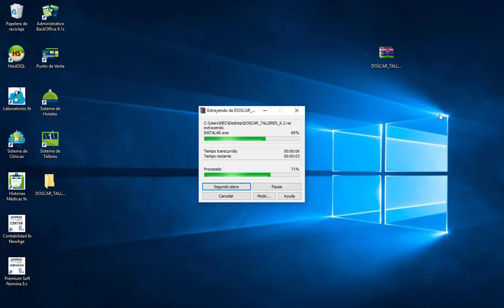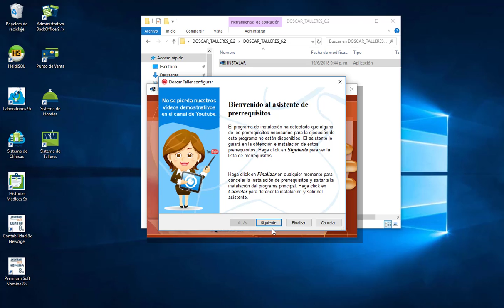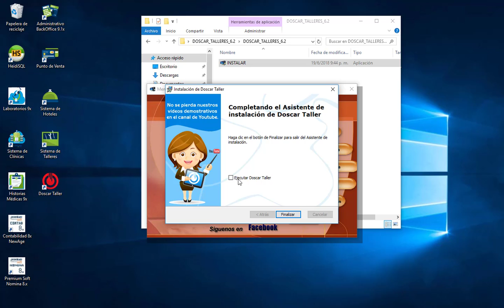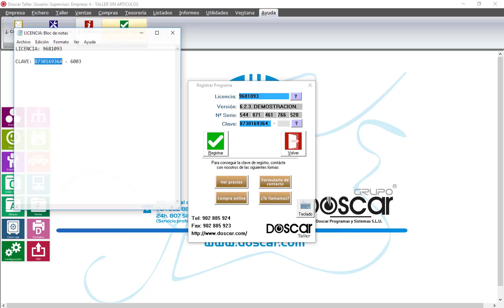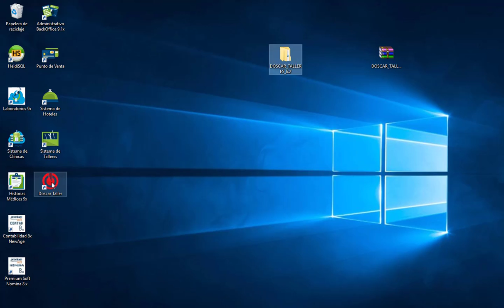Doscar Taller 6.2 Full Gratis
Enlace de descarga en los comentarios